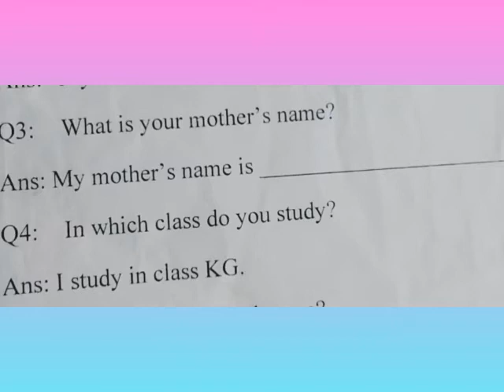Gk isl KG week 5 day 2